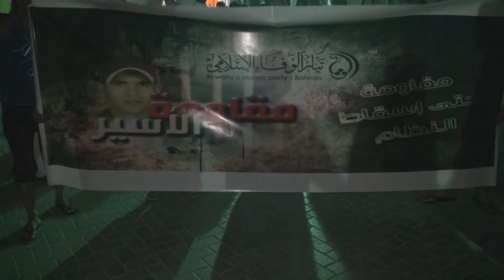سترة : حشود جماهيرية غفيرة في المسيرة الموحدة "مقاومة الأسير" 26/9/2013 | Bahrain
خرجت مسيرة حاشدة مساء اليوم ( الخميس 26 سبتمبر 2013 ) بجزيرة سترة, شارك بالمسيرة حشود غفيرة من أهالي الجزيرة  حملوا فيها أعلام البحرين ورددووا هتافات تطالب بالأفراج عن ابن الجزيرة الأسير المحكوم بالأعدام علي الطويل, وهتافات تطالب بإسقاط ورحيل نظام العائلة الخليفية الحاكمة, انتهت المسيرة, وعقبتها مواجهات عنيفة مع مرتزقة النظام تعرض فيها بعض المتظاهرين لإصابات نتيجة القمع الوحشي والهمجي